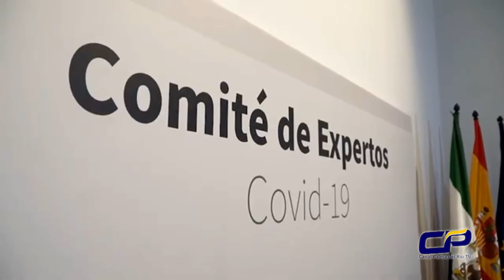ANDALUCÍA MANTIENE LA MAYORÍA DE MEDIDAS VIGENTES PARA EVITAR UNA CUARTA OLA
Andalucía mantiene vigente el cierre perimetral de la autonomía, el cierre perimetral de provincias y el toque de queda se mantiene de 22.00 a 06.00 horas. En cuanto a horarios y desarrollo de actividades, en municipios incluidos en distritos sanitarios con nivel de alerta 3 o nivel de alerta 4 grado 1, como hasta ahora Andalucía va a mantener la mayoría de las medidas preventivas e higiénico sanitarias actualmente vigentes en la comunidad con el objetivo de evitar una posible cuarta ola de la pandemia por Covid-19. Esta decisión fue tomada el pasado miércoles 3 de marzo en el Palacio de San Telmo, tras la reunión del Consejo Asesor de Alertas de Salud Pública de Alto Impacto, presidida por el presidente de la Junta, Juanma Moreno. Aunque la situación epidemiológica y de presión asistencial en la comunidad autónoma tiende a estabilizarse, el también conocido como Comité de Expertos ha propuesto el mantenimiento de estas medidas ya que los niveles continúan siendo altos, con registros similares a los de la primera ola del mes de marzo. En los últimos días, la incidencia acumulada a 7 y a 14 días refleja que la pandemia se encuentra en fase de meseta en Andalucía. No obstante, los niveles de presión asistencial se mantienen en UCI por encima del 20%. En cuanto a la incidencia de la cepa británica en Andalucía, el análisis de los equipos técnicos y las secuencias genéticas dictaminan que es la causante de un 60% de los positivos. Asimismo, los expertos han tenido en cuenta el
porcentaje actual de inmunizados en Andalucía que se sitúa en el 2,7%, debido a la reducida cantidad de dosis de vacunas recibidas hasta ahora. Teniendo en cuenta todos estos indicadores, tal y como les hemos contado, Andalucía mantiene vigente el cierre perimetral de la autonomía, el cierre perimetral de provincias y el toque de queda se mantiene de 22.00 a 06.00 horas y se mantienen las restricciones perimetrales de los municipios con más de 500 casos de incidencia acumulada a 14 días. Además, se aplicará el Nivel alerta 4 grado 2 si un municipio supera una incidencia de 1.000 casos a 14 días, como hasta ahora. En el caso de municipios con 1.500 o menos habitantes no se aplicarían las restricciones en función de su incidencia sino que se haría una evaluación de riesgos específica por parte del Comité Territorial de Alertas en Salud Alto Impacto. Finalmente, se permiten las reuniones de 6 personas, salvo en el interior de los locales de hostelería y restauración, donde la limitación se mantiene en 4 personas. En cuanto a horarios y desarrollo de actividades, en municipios incluidos en distritos sanitarios con nivel de alerta 4 grado 2, se mantienen las medidas existentes así como en municipios incluidos en distritos sanitarios con nivel de alerta 3 o nivel de alerta 4 grado 1, como hasta ahora. En municipios incluidos en distritos sanitarios con nivel de alerta 2 o inferior, el horario de comercios, actividades y servicios (incluida la hostelería) se amplía hasta las 21.30 horas. La evaluación de los diferentes niveles que corresponden a los distritos o áreas sanitarias se determinará mañana en los Comités Territoriales de Alto Impacto en Salud Pública. Las nuevas actividades reguladas son el permiso para el desarrollo de actividad de bandas de música no profesionales en niveles alerta 3 e inferiores con medidas preventivas específicas así como el permiso para el desarrollo de los centros recreativos infantiles en nivel de alerta 2 o inferior con medidas preventivas específicas. Finalmente, se permitirá la actividad presencial en la Universidad en nivel 2 o inferiores. Andalucía apuesta por una estrategia común para Semana Santa. Por otra parte, el consejero de Salud y Familias, Jesús Aguirre, ha transmitido a la ministra de Sanidad, Carolina Darias, en la reunión del Consejo Interterritorial la decisión de Andalucía de solicitar una única estrategia entre todas las comunidades autónomas "de modo que se adopten criterios comunes en Semana Santa". Junto a esta solicitud, el consejero andaluz ha demandado incluir a los pacientes con patologías de alto riesgo en la vacunación ante el coronavirus, independientemente de la vacunación por
grupos de edad, "dada la especial sensibilidad de este sector de la población ante el Covid-19, como es el caso de pacientes trasplantados, oncológicos en tratamiento o inmunodeprimidos, entre otros". Por último, Andalucía ha vuelto a reclamar la administración de la vacuna de Astrazeneca a los mayores de 55 años y menores de 65 años "de forma que no haya agravios comparativos en esta franja de edad".